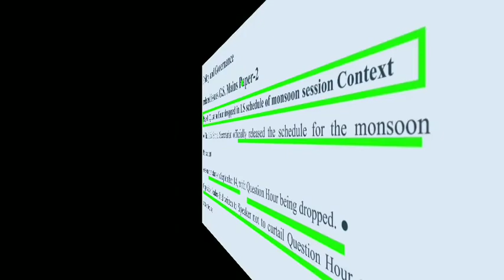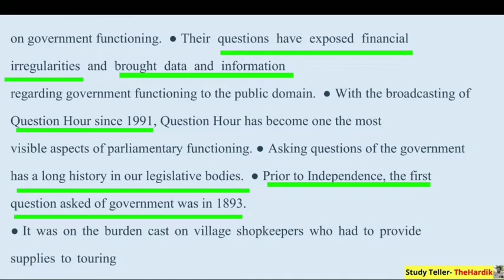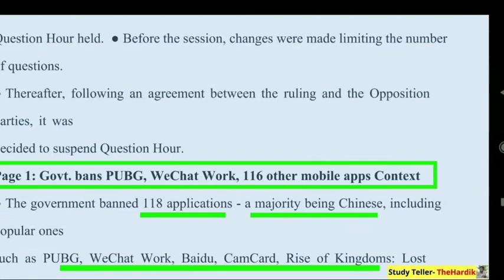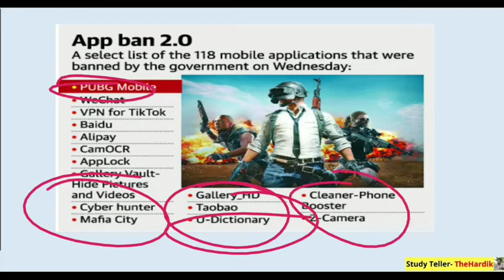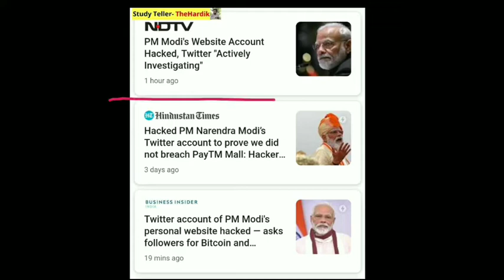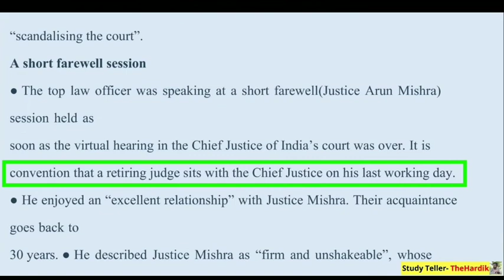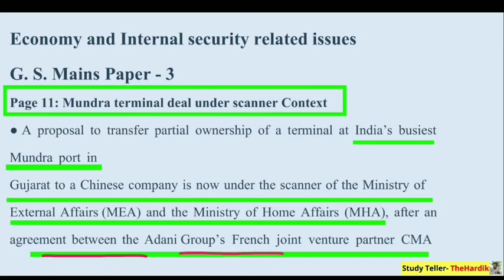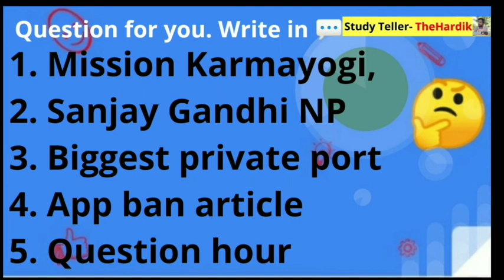🔴The Hindu in gujarati 3 September 2020 the hindu newspaper analysis